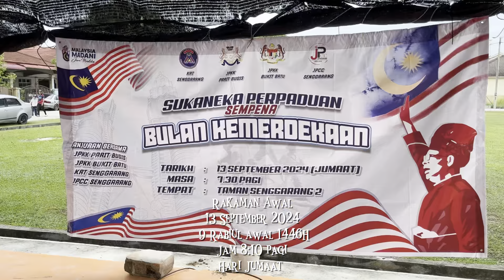13-09-24 : PROGRAM SUKANEKA PERPADUAN